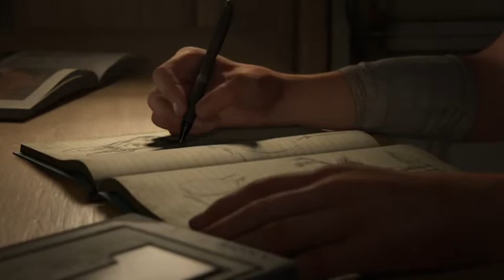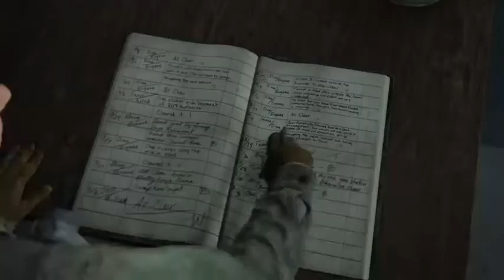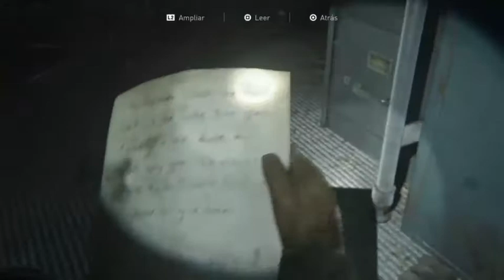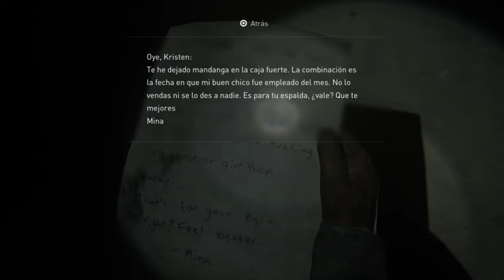THE LAST OF US PARTE 2 | Let's Play en Español | Capitulo 1